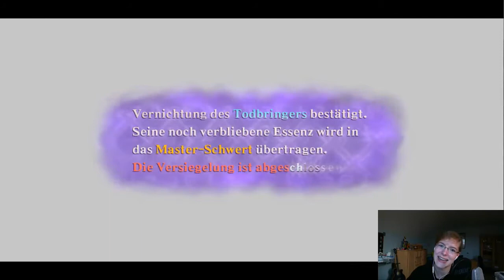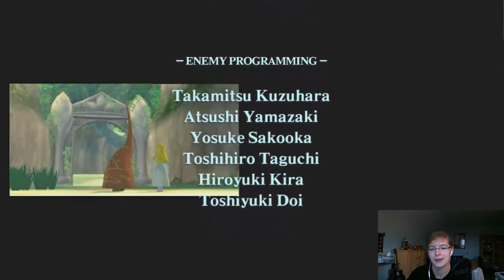Let's Play The Legend of Zelda - Skyward Sword (Finale, 96) - Todbringer tüddeli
Teil 96 von Let's Play The Legend of Zelda - Skyward Sword und somit auch das Finale des Let's Plays =) Ich hoffe es hat euch gefallen, ich fand das Projekt toll! =D Am Anfang hatte ich meine Startschwierigkeiten, aber nun liebe ich das Spiel abgöttig x3 Besonders, die Items die nachher dazugekommen sind, haben mir gefallen. Ich habe ja oft gefailt beim Verbannten und Ghirahim, aber insgesamt war ich doch nicht mal so schlecht, oder? Ich habe mir zumindest einige Skills angesammelt xD